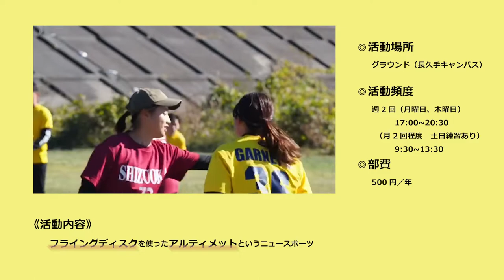愛知淑徳大学フライングディスク部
愛知淑徳大学の新入生の皆様に向けた課外活動団体の紹介動画です。皆様と一緒に活動できる日を心待ちにしております。